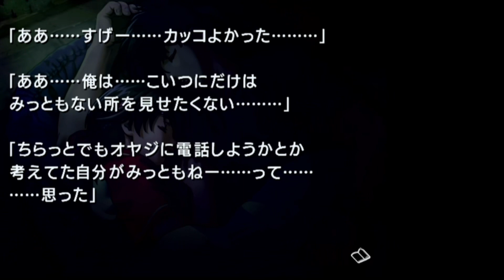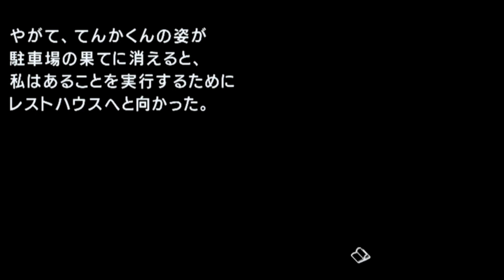#140 【実況】旅と別れ ～風雨来記～ セブン評議会